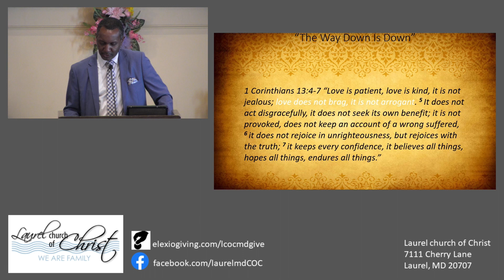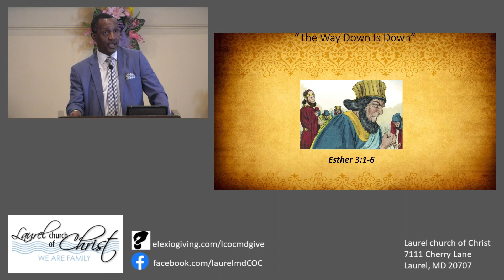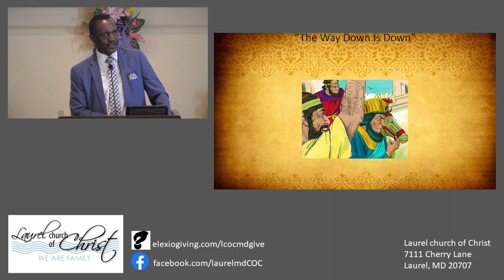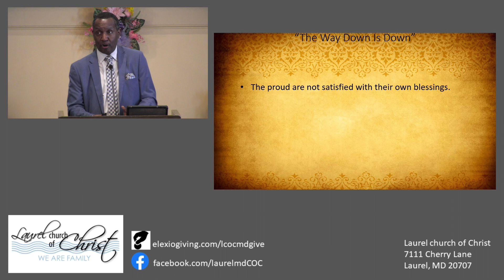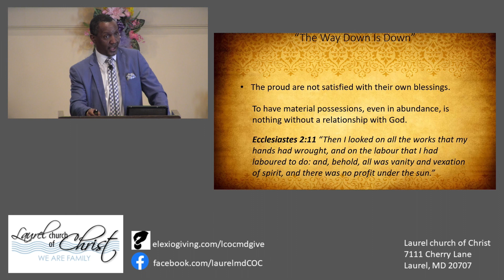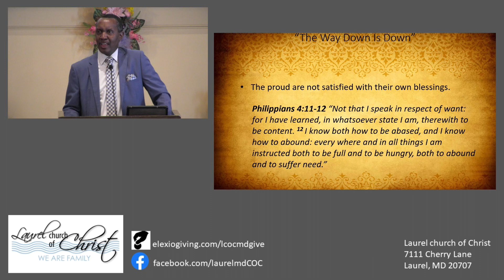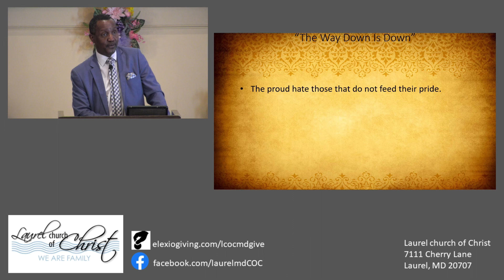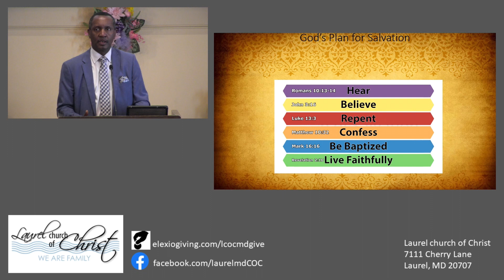The Way Down Is Down 20230416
The Way Down Is Down by Ricky Cook
Sunday Sermon based on Esther 6:1-12

00:00 - Start
14:57 - #1 The Proud Will Be Humbled
21:11 - #2 The Proud Are Not Satisfied With Their Own Blessings
30:05 - #3 The Proud Hate Those That Do Not Feed Their Pride